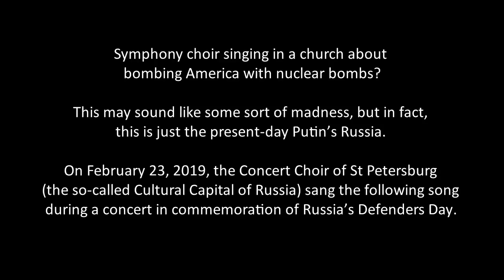“Let’s Burn America” – Russian choir singing in church. More trash from Russia.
On February 23, 2019, the Concert Choir of St Petersburg (the second biggest city in Russia and the so-called Cultural Capital of Russia) sang a 1980's song about annihilation of USA by Russian nuclear submarines and bombers. The song was performed at a concert in commemoration of Russia’s Defenders Day.

This happened just 1 month after USA pulled out of nuclear treaty with Russia and the new arms race began: